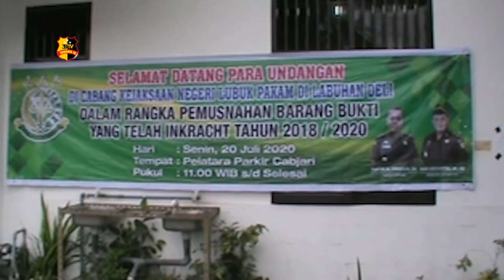CABJARI LABUHAN DELI MUSNAHKAN BARANG BUKTI KEJAHATAN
Cabang kejaksaan negeri Lubuk Pakam di Labuhan Deli gelar pemusnahan barang bukti dari berbagai tindak pidana kejahatan yang telah berkekuatan hukum tetap sejak tahun 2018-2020 di halaman Cabjari Labuhan Deli.
Pemusnahan 592 barang bukti dari berbagai tindak pidana diantaranya tindak pidana umum lainnya sebanyak 182 perkara, tindak pidana menyangkut orang dan harta benda ada 147 perkara dan kasus keamanan dan ketertiban umum atau kamtibum sebanyak 10 perkara.

Selain itu pihaknya juga turut memusnahkan 12,67 kg daun ganja 392,77 gram sabu 14 unit mesin judi dindong satu unit alat permainan tembak ikan belati parang kampak serta senapan angin juga turut dimusnahkan.
pemusnahan tersebut dipimpin kepala cabang kejaksaan negeri atau kacabjari lubuk pakam di labuhan deli  hadi suprayitno didampingi kusubsi pidum dan pidsus pantun m.simbolon dan para jaksa penuntut umum atau jpu.

kacabjari labuhan deli Hadi Suprayitno sh melalui pantun m.simbolon kasubsi pidum dan pidsus  mengatakan bahwa pemusnahan barang bukti ini adalah salah satu bentuk penegak hukum sebab putusan pengadilan selain eksekusi badan juga barang buktinya harus juga dimusnahkan.

Dari Belawan Sumatera Utara Parsaoran Sitorus tribrata tv.